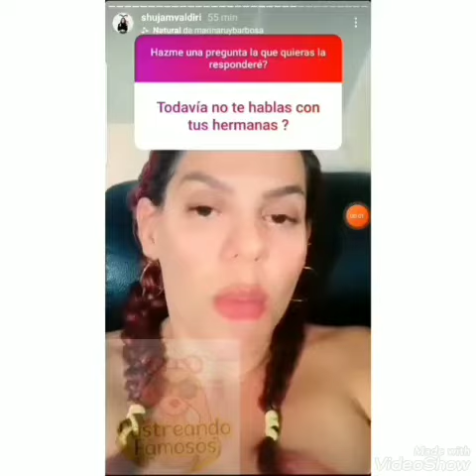shujam valdiri hermana de Andrea valdiri llorando habló sobre la relación con sus hermanas. 😓😱💔